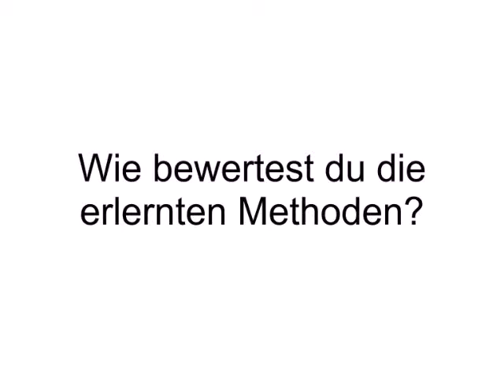Martin Meier über die KiCo-Ausbildung des IPE